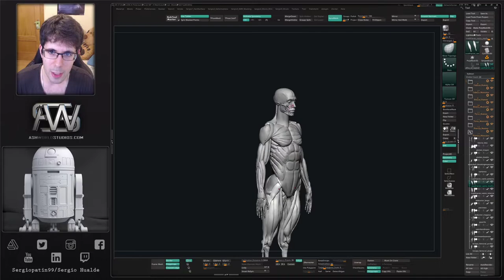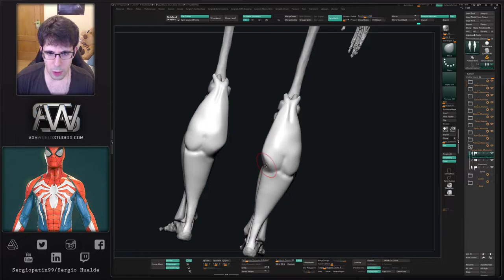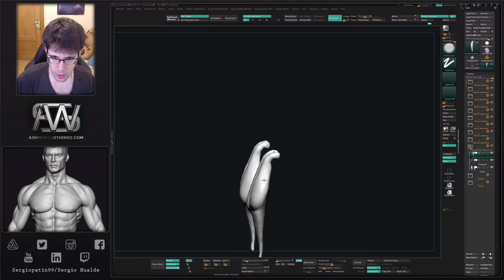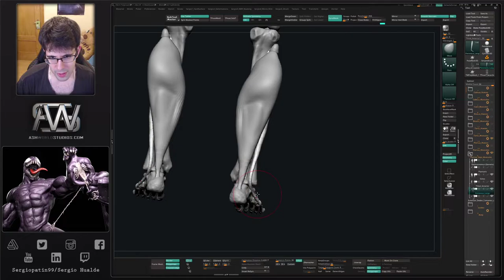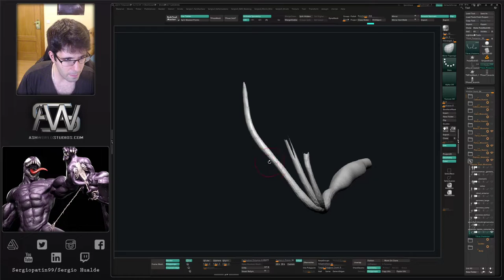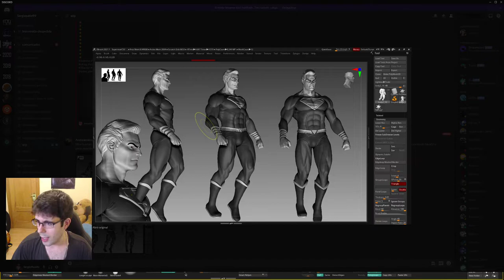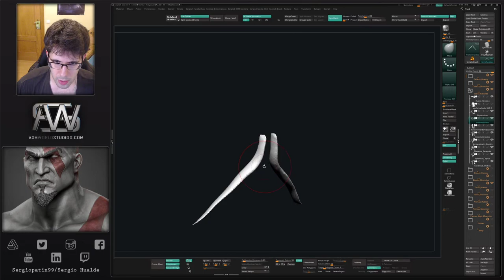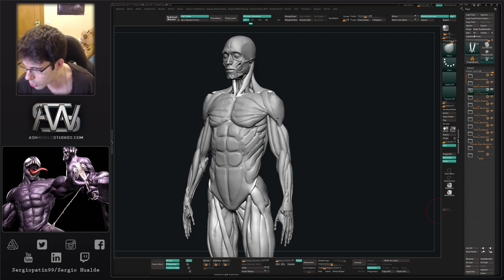Esculpiendo un Ecorche en Zbrush | Parte 10 - Musculos Pierna y Cuello | Sergio Hualde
SECCION 3D

◉ PSN [PS3/PS4/PSVITA]: Sergiopatin99
◉ XBOX LIVE [360/ONE]: Sergiopatin99
◉ Steam: Sergiopatin99

PREGUNTAS FRECUENTES